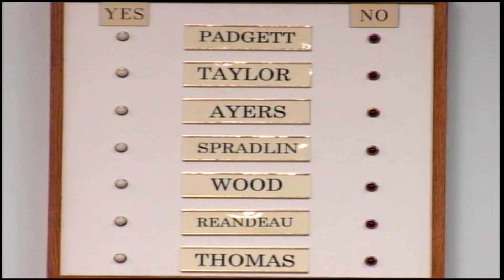SPECIAL CITY COUNCIL MEETING OCT 28th 2014 AFTER EXEC SESSION